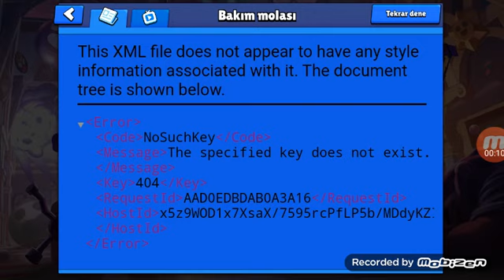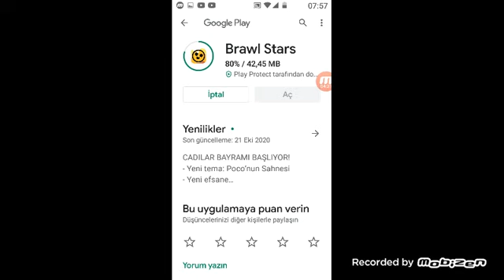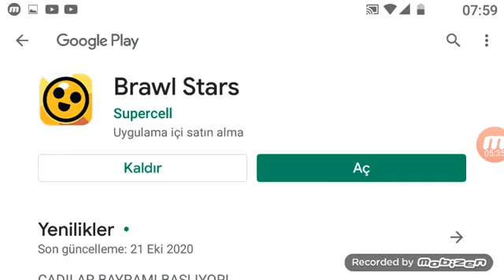BRAWL STARS YENİ GÜNCELLEME! - AMBER!!